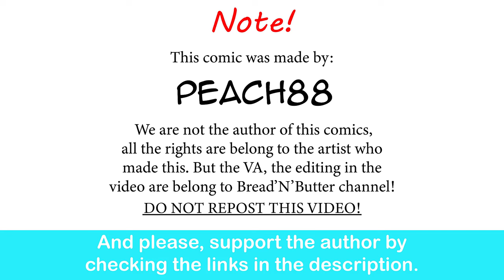Demon Queen Wife: Short Recap| PeaCh88 comic dub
Absolute cinema.